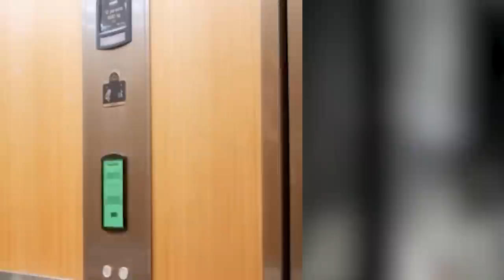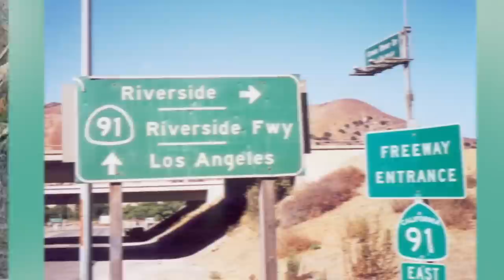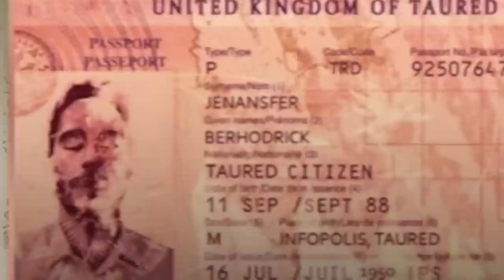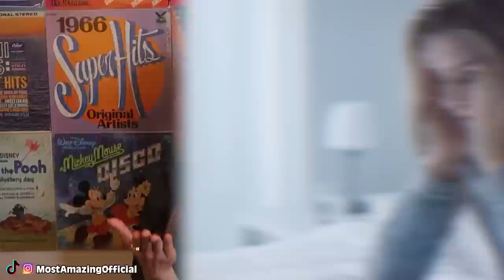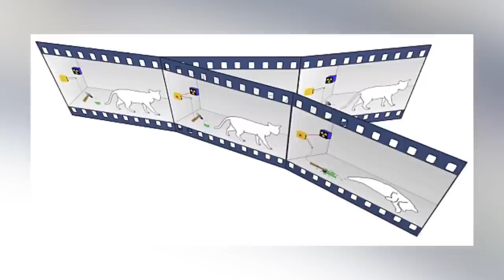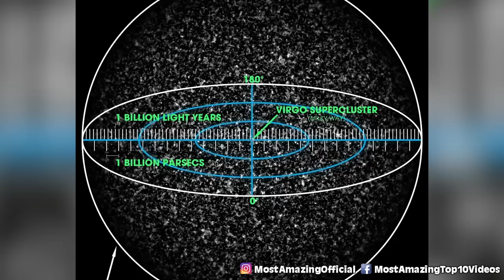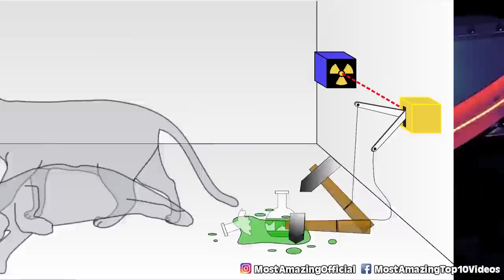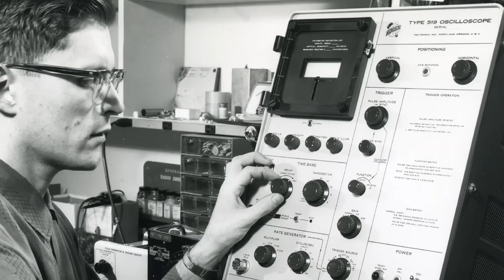Theories About Parallel Universes That Will Blow Your Mind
🌌🌍 Welcome to "Theories About Parallel Universes That Will Blow Your Mind". Join us as we journey into the cosmos to explore the mind-bending theories of parallel universes. From quantum mechanics to the multiverse theory, these concepts will challenge everything you thought you knew about reality. Are you ready to have your mind blown? 🚀🔍

TimeCode:
0:00 🌌 Quantum Mechanics and Parallel Universes
14:00 🌍 The Multiverse Theory
27:00 🚀 The Many-Worlds Interpretation
40:00 🔍 The Bubble Universe Theory